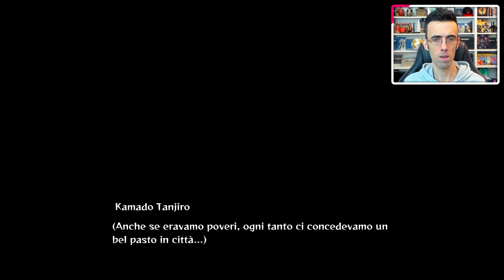DEMON SLAYER ► PERFETTO PER I FAN... E NON SOLO ! ★ Hinokami Chronicles PS5 Gameplay ITA